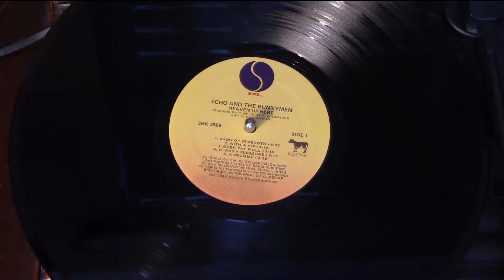Pit People: Gotta "Recruit" Them All! #33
Pit People is a turn based strategy RPG game made by The Behemoth which also has, among a quirky weird sense of humor, a "gotta catch them all" style army building mechanic.